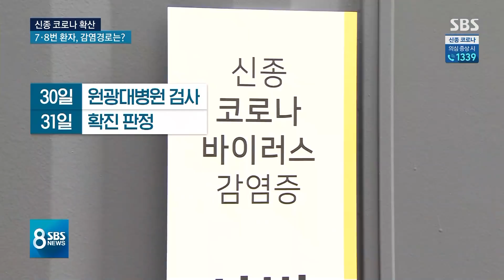8번 환자, 1차 검사에선 '음성'…마트 · 식당 들렀었다 / SBS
오늘(31일) 확인된 환자 5명 가운데 최근 중국에 다녀온 적 없이 기존에 있던 국내 환자에게 감염된 3명을 지금까지 전해드렸고, 나머지 2명이 누군지 알아보겠습니다. 2명은 모두 우한에 갔었고 또 우리나라에 들어올 때 같은 비행기를 타고 왔던 것으로 조사됐습니다.
그 2명은 지금까지 어디에 머물고 어딜 다녔는지 박하정 기자가 정리했습니다.